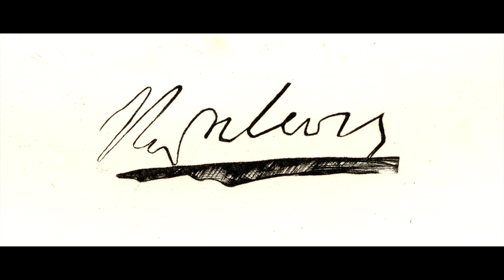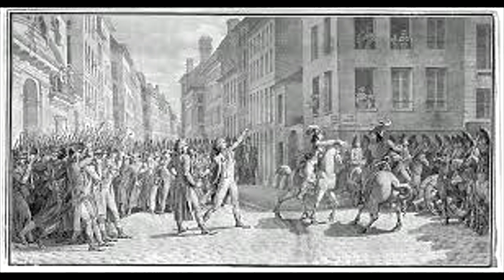Napoleon: The Boy General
At the age of 24, Napoleon became a general and was immediately thrust into action to face foes both foreign and domestic. His ability to succeed in the face of danger made his public profile grow and fame seemingly unstoppable. During this phase of his life, Napoleon left Europe for his campaign in Egypt, contributing not only historic moments to time, but also scientific discoveries which helped to further man's knowledge of his past.